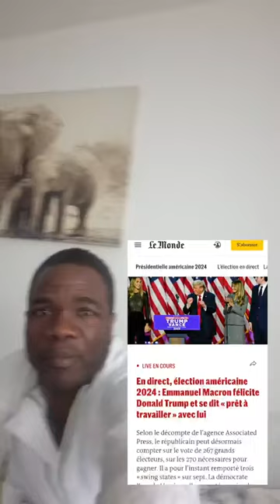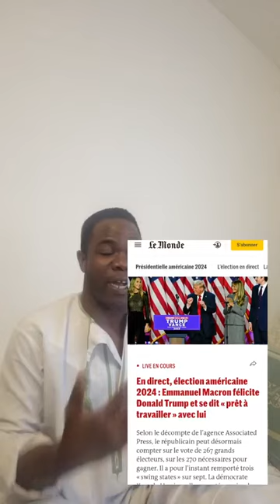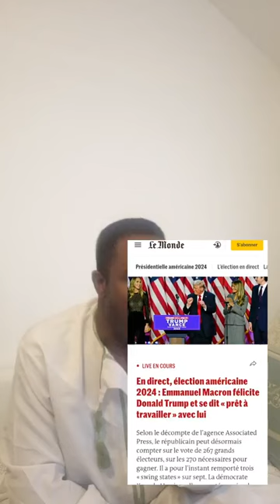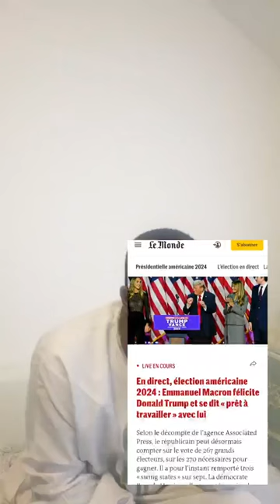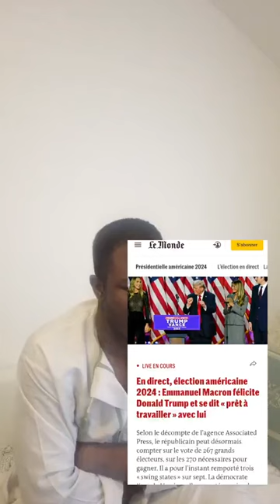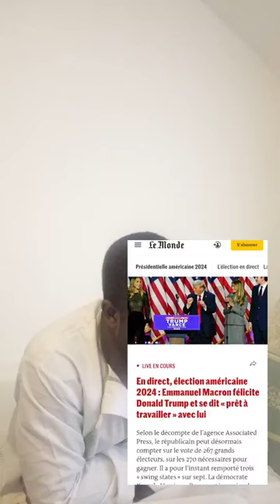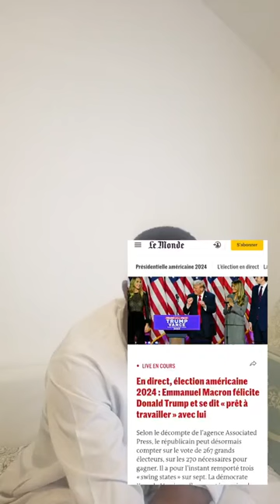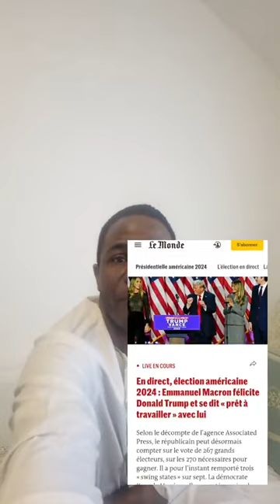Élections présidentielles américaines